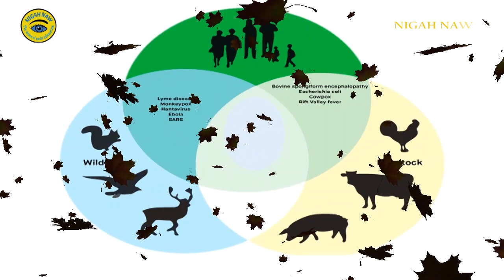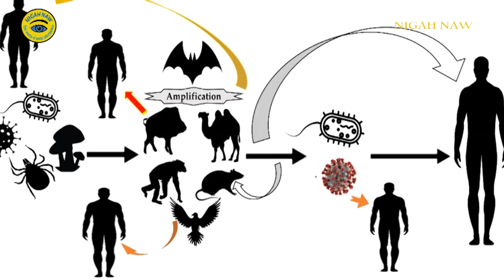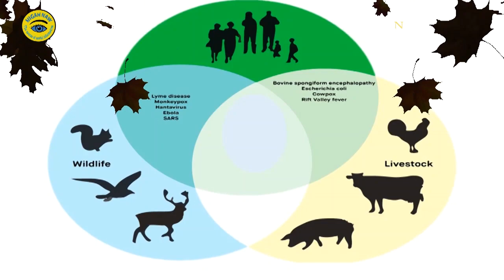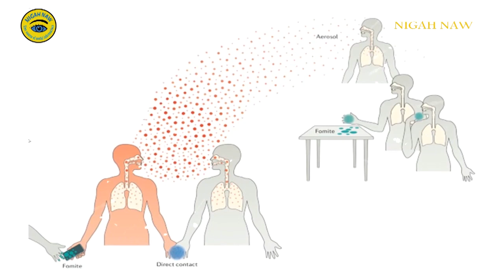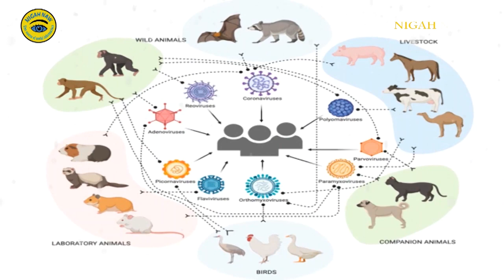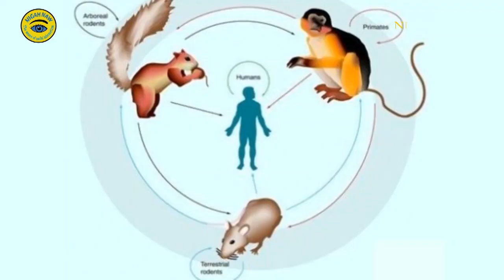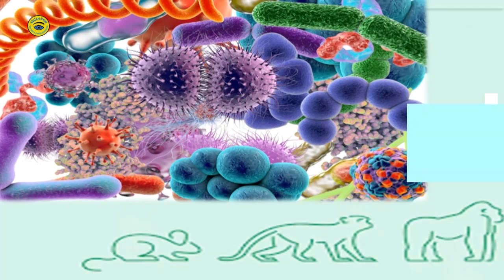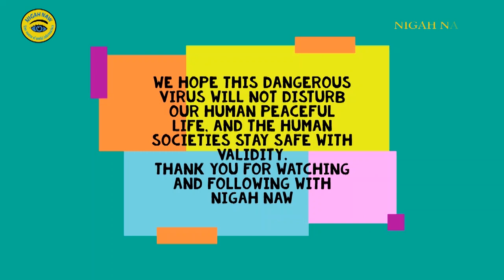آبله میمون چیست